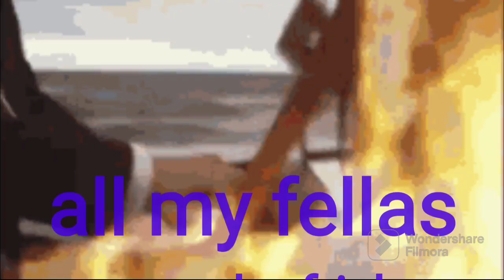all my fellas edit(SONG BY FRIZK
here's the video for the song